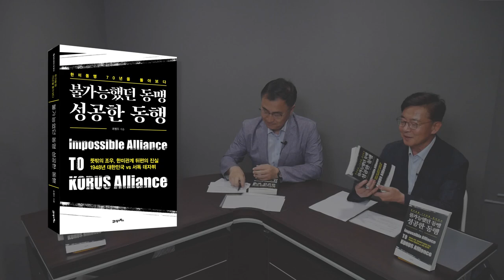[외교안보 티키타카 : 9편] 한미동맹 70주년, 한국 현대사에 있어 미국은 어떤 존재인가?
특별 출연 : 최형두 국회의원(마산합포구)

[타임라인]
00:00 인트로
00:46 소개
01:38 "불가능했던 동맹, 성공한 동행"의 의미는 무엇인가요?
04:16 미국의 대한국 정책 어떻게 인식해야 될까요?
07:21 건국과 분담에 있어 이념에 따라 미국을 보는 관점이 다른데 어떻게 봐야될까요?
12:24 지도자들의 오판으로 인한 전쟁 음모론들이 남아 있는데 어떻게 생각 하시나요?
18:16 정전협정 당시 한국 측이 서명 당사자에 없었다는 사실을 어떻게 극복해야 될까요?